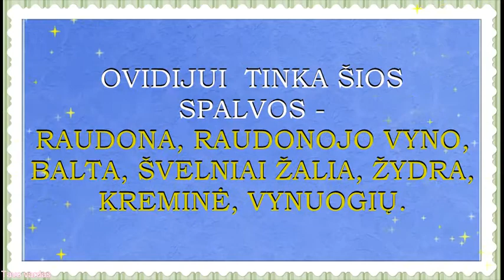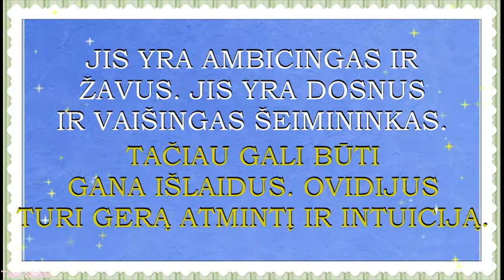VARDO OVIDIJUS REIKŠMĖ, KILMĖ IR JO HOROSKOPAS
Vyriškas vardas  Ovidijus. Ką reiškia vardas Ovidijus? Ovidijaus vardo paslaptys. Vardo Ovidijus  horoskopas. Kokia yra vardo Ovidijus  kilmė? Kokia yra vardo Ovidijus reikšmė? Horoskopas Ovidijui.
Man įdomiausi Ovidijaus kanalai YouTube yra šie:
Ovidijus Vyšniauskas - Topic
Kokios spalvos tinka Ovidijui? Kokios yra Ovidijui  laimingos dienos? Atsakymus į šiuos klausimus rasite čia. Kokie brangieji akmenys tinka Ovidijui?
Daugiau  apie vardą Ovidijus rasite puslapyje  tavovardas.com
Jeigu esi  Ovidijaus, ir tavo kanalas įdomus kitiems- palik  mums komentarą.